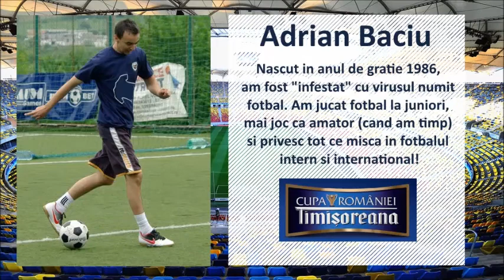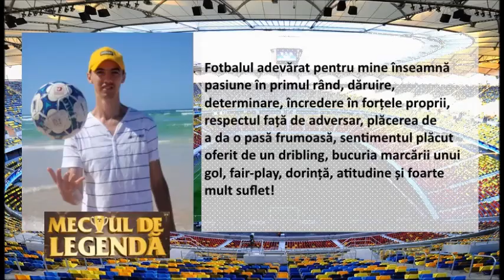Adrian, Bazna, Sibiu